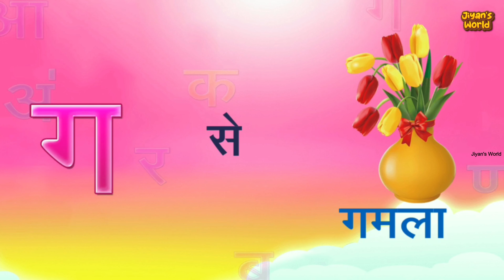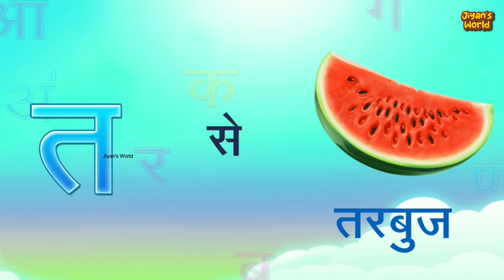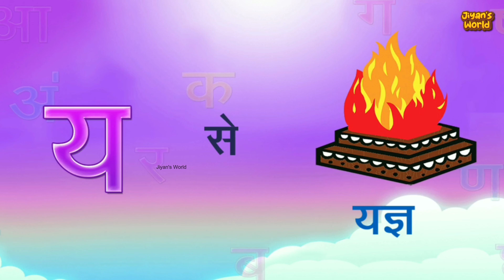क से कमल k se kamal | hindi varnmala phonics song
क से कमल, ख से खरगोश,ग से गमला, हिंदी व्यंजन,
हिंदी वर्णमाला, k ka g gh ch chh Jiyan's World

Hindi varnmala
हिंदी वर्णमाला
हिंदी व्यनजं
हिंदी अक्षर सीखे
हिंदी अक्षर बच्चो को कैसे सिखाए